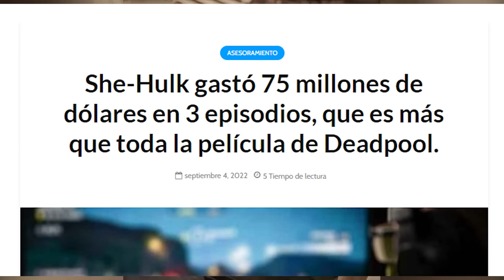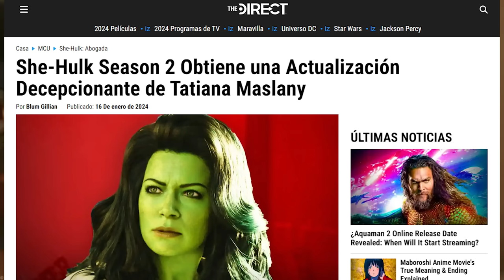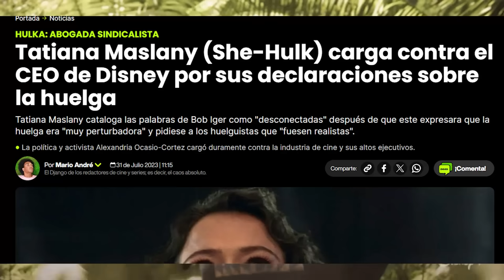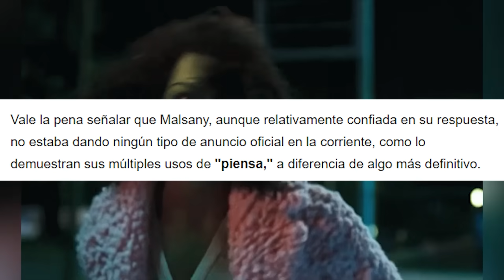She-Hulk CANCELADA por DISNEY! Enorme victoria contra Marvel WOKE después de gastarse 225 millones!